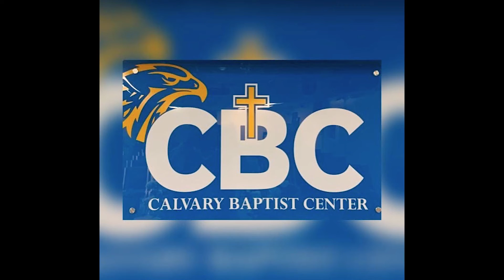CALVARY BAPTIST CENTER Woodbridge Virginia USA 05/29/2022